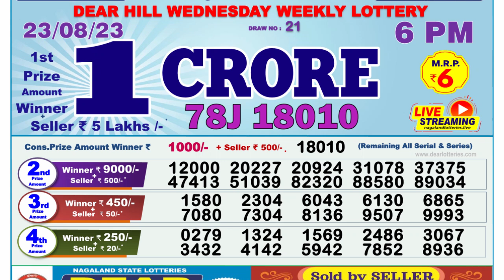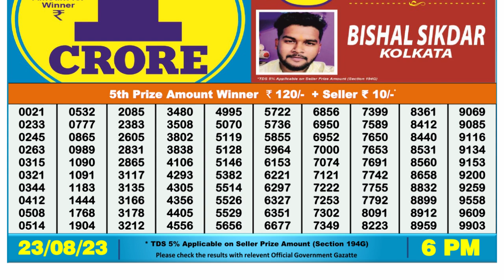Dear Lottery Sambad 6pm today 23.08.23 Nagaland State Lottery Result